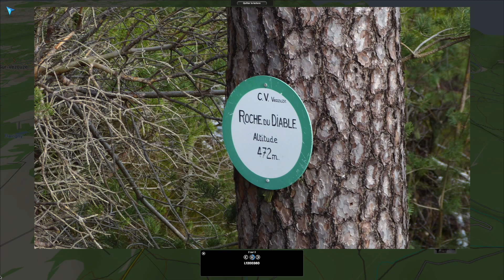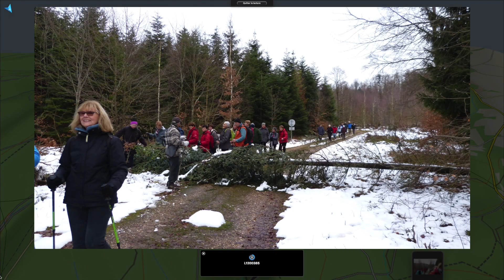Randonnée à La Boulaie le 12 février 2016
Les activités du Club Vosgien de Raon l'Etape et de la Porte des Vosges. Photos et vidéos.